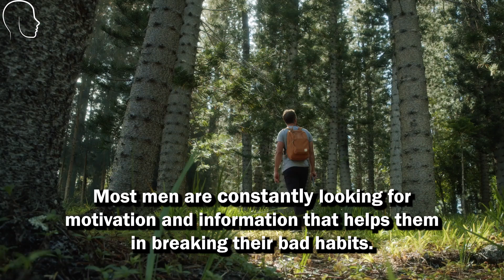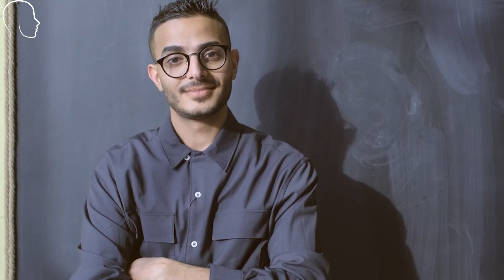WRONG REASONS For SEMEN RETENTION (High Value Man) | Self Improvement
Most men are constantly looking for motivation and information that helps them in breaking their bad habits. We can motivate you to take control of your life. Men understand that jerking off will not lead them to a high-value man, still, they have been addicted to this harmful habit for so long that they are now looking for an escape. Some guys prefer a carefree way of life. They don't try to control life; instead, they accept whatever happens to them. They allowed life to rule them. This does not have to be the case. Everyone here has a talent, even if some of us aren't aware of it.

What do you notice? When you look in the mirror, what do you see? Do you like what you've seen so far? Are you content with who you are? What achievements have you had in your life? Every man has two sides, and the majority of them never get to experience the more powerful half of their personality. Everyone is on the road for a different reason. Despite this reality, no matter how unpleasant it may appear, if the sole purpose of your retention is to attract women, then you are a beta guy, and you will continue to function in beta mode until you mature and find a purpose in life. Can we focus on ourselves and achieve our goals if we temporarily put women in the back seat?

Always seek advice from your own professional advisors.